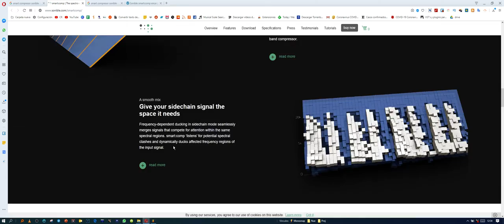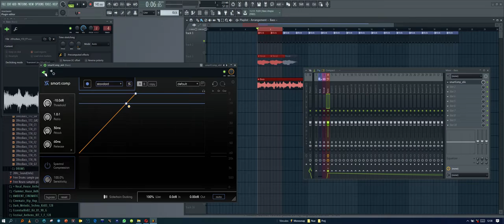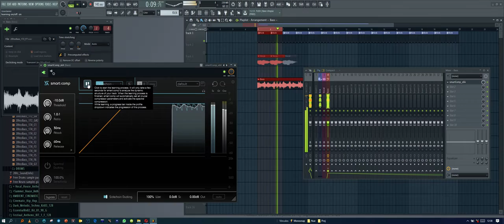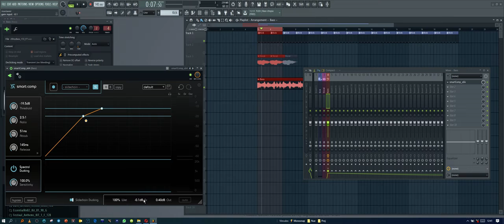El Super-Compresor con inteligencia artificial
Hola. Vengo a enseñar este maravilloso plugin que me he encontrado casi por casualidad. Me puse a ver si existían vídeos sobre el en español y nada!. No es muy conocido en España, donde vivo, pero pienso que lo será ya que es el compresor multibanda que más me ha gustado de cuantos conozco. El solito es capaz de analizar el espectro de frecuencias de un sonido, dividirlo en 2000 bandas y actuar en consecuencia para comprimir su señal de la forma que su inteligencia artificial considera oportuno. Si la compresión artificial no nos ha convencido, podemos modificarla fácilmente con los típicos de controles que tiene cualquier compresor al uso, el Threshold, Ratio, Ataque etc.
Otro punto a destacar es la función de reducción de frecuencia dependiente en modo sidechain. Hace que smart_comp escuche con atención los conflictos espectrales y agote dinámicamente las regiones de frecuencia afectadas. La interfaz de usuario del compresor es bastante acogedora, diseñada como un compresor regular de una sola banda con visualizadores espectrales y de frecuencia. Obtienes los controles regulares de Threshold, Ratio, Ataque y Liberación, un interruptor de Encendido/Apagado de Compresión Espectral y un control de mezcla Dry/Wet. También hay presets disponibles, aunque con un compresor autoajustable a tu disposición, me gustaría pensar que uno realmente no tiene que depender de estos.

Smart:comp finds the parameters for well-balanced compression results in just a few seconds and ensures unparalleled transparency through frequency-selective processing.

The spectral compression is all about giving a track the best possible definition and maximum transparency. By continuously analyzing the input signal across more than 2000 bands, smart:comp acts like an intelligent, ultra-high-resolution multiband compressor that dynamically smoothes out tonal imbalances. Once you experience its power, you wouldn't want to miss it.

smart:comp significantly speeds up the task of compression and delivers results with greater precision than ever. With just one click the plug-in analyzes the incoming audio signal and sets specific parameters that result in well-balanced compression – all with the familiar look and handling of a single band compressor.

Frequency-dependent ducking in sidechain mode seamlessly merges signals that compete for attention within the same spectral regions. smart:comp ‘listens’ for potential spectral clashes and dynamically ducks affected frequency regions of the input signal.

Alternatives to trackpacer,